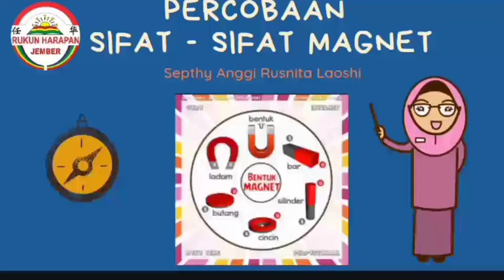MEDIA LKPD UKIN